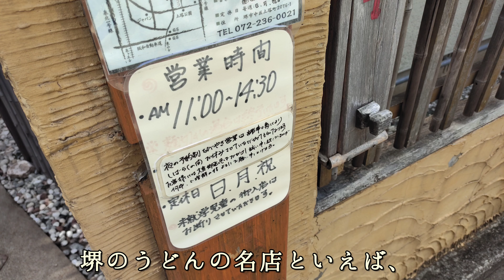うどん喰い＃１７大阪堺ぜにや 大阪堺のグルメ旅⑦ボリューム抜群 どとう ぜにや 食べログ百名店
・どとう ぜにや
大阪府堺市中区土塔町2076-1